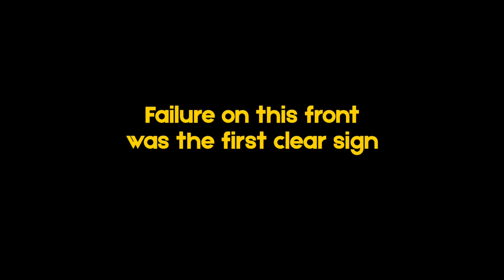This Happened — June 22: Operation Barbarossa Begins